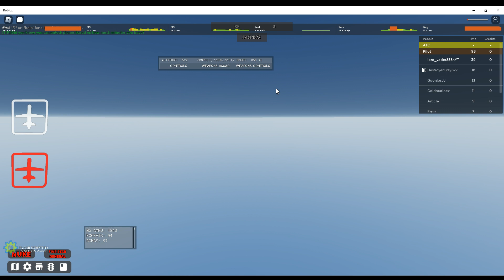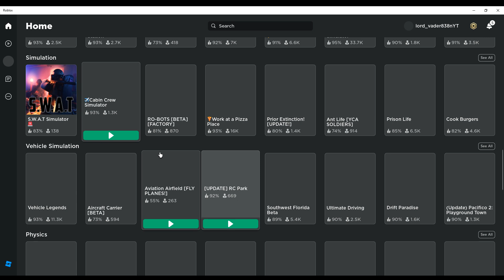roblox plane game